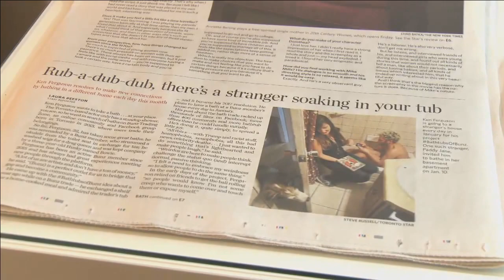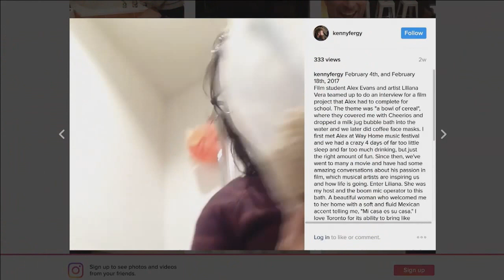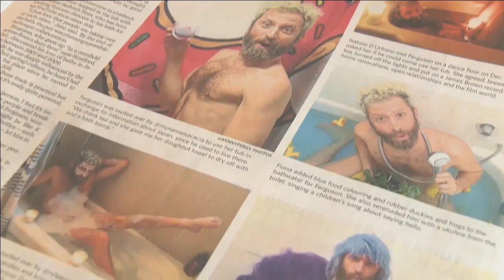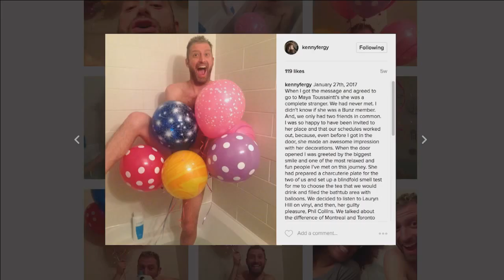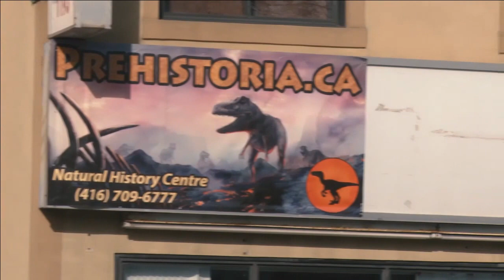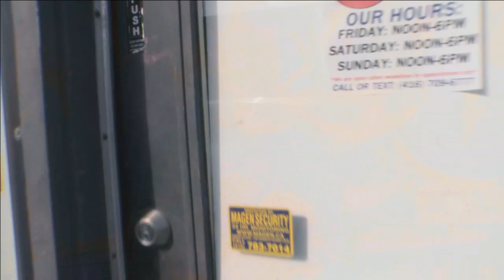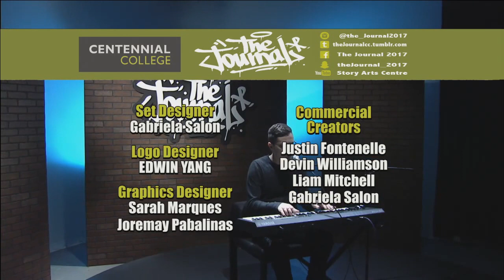The Journal – April 13, 2017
The Journal is a newsmagazine show produced by students in the Broadcasting - Radio, Television, Film & Digital Media Program at Centennial College's Story Arts Centre in Toronto.